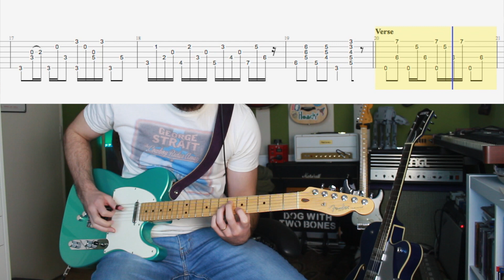Cannonball Rag guitar lesson (Fingerpicking, Banjo Rolls, Chicken Pickin solos)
Skype/Zoom lessons: Gmail me at blueswillismusic